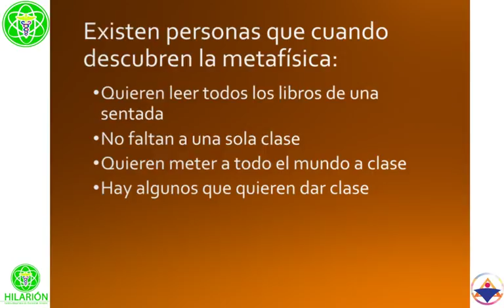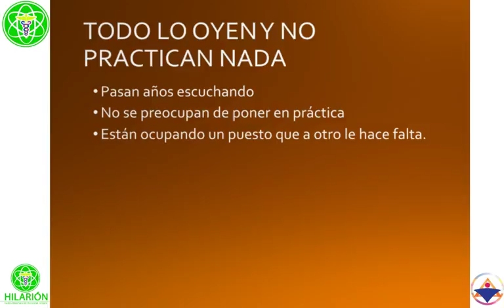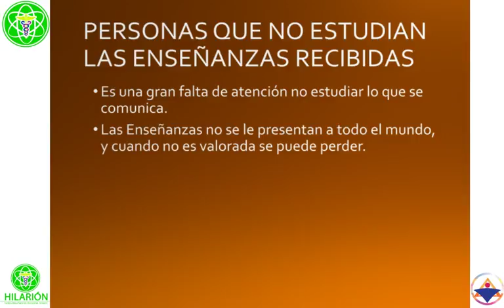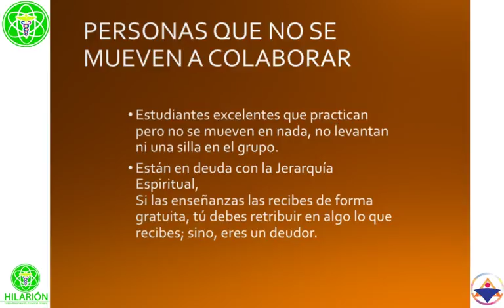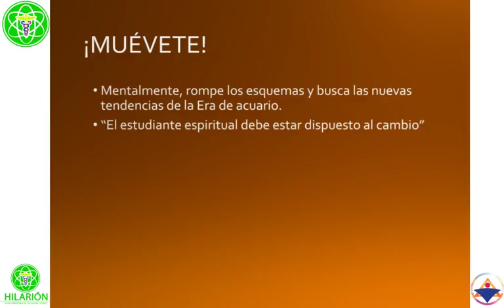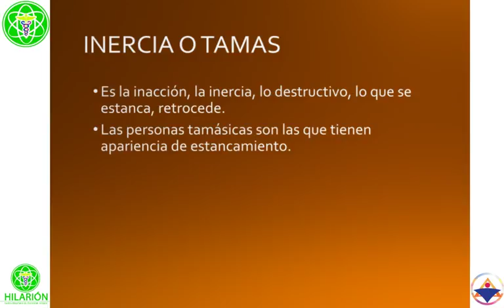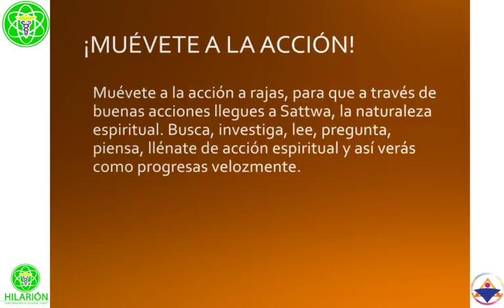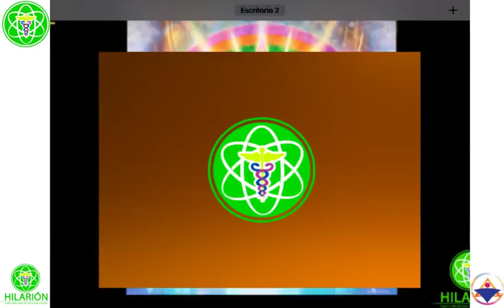MUEVE LA ENERGÍA DE TU VIDA-Principios Metafísicos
🧡DONACIÓN VOLUNTARIA

🎧AUDIOLIBROS
Muévete a la acción a rajas, para que a través de buenas acciones llegues a Sattwa, la naturaleza espiritual. Busca, investiga, lee, pregunta, piensa, llénate de acción espiritual y así verás como progresas velozmente.